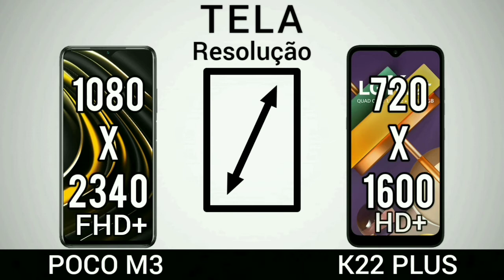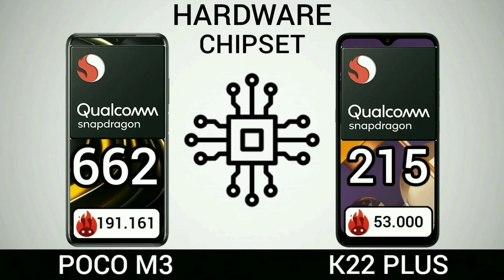Xiaomi POCO M3 VS LG K22 Plus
LG k22 PLUS
POCO M3